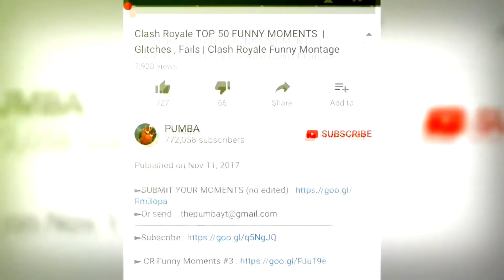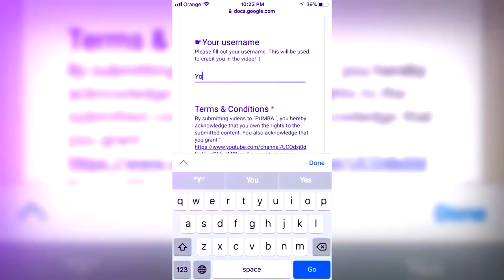MAGICAL ARCHER GLITCH?Funny Moments & Glitches & Fails #21 | Clash Royale Funny Montage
Funny Moments , glitches , fails #21 / Clash Royale Funny montage

You can find my video be tags : clash royale , clash royale pumba , clash royale fails , clash royale funny , pumba in clash royale ,trolling pumba in clash royale
FEATURES